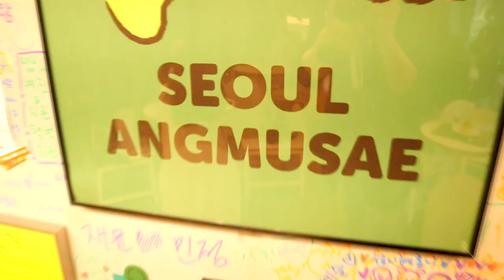20-40만원대 퀄 좋고 예쁜!디자이너 브랜드 가방 5개 추천❤️‍🔥+가을코디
*해당 영상은 코치넬레와 협업하는 영상입니다*